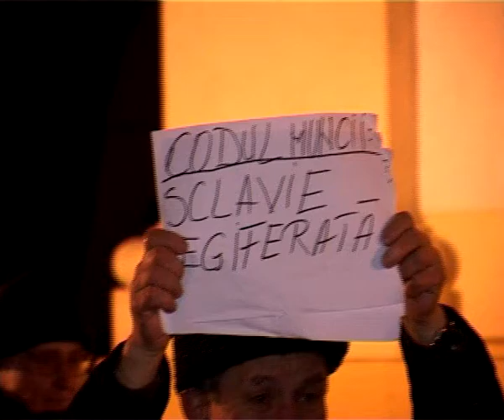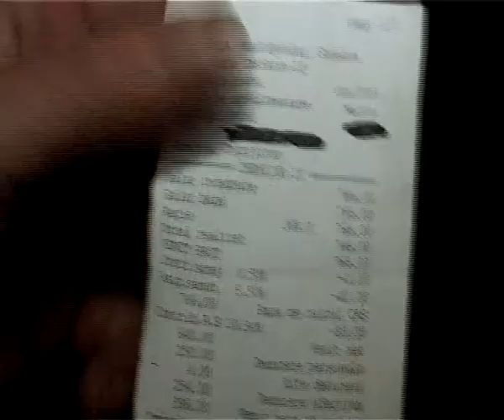Din nou în strada